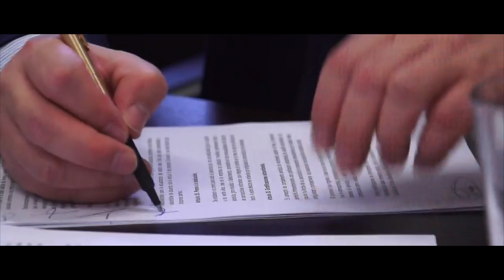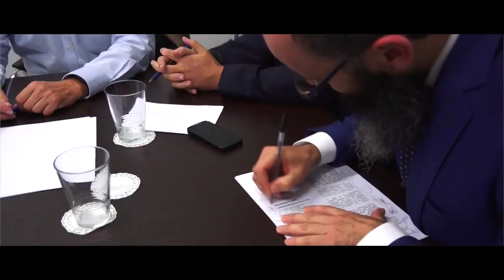Firmado XXI Convenio de Sociedades Cooperativas de Crédito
Los y las trabajadoras de Cooperativas de Crédito por fin podrán deshacerse de la incertidumbre que provoca tener un convenio a punto de caducar sin tener otro que le sustituya. Casi en tiempo de descuento se ha rubricado un acuerdo que nunca hubiera sido posible sin la actitud firme de CCOO que cuenta con el 66% de la representación.